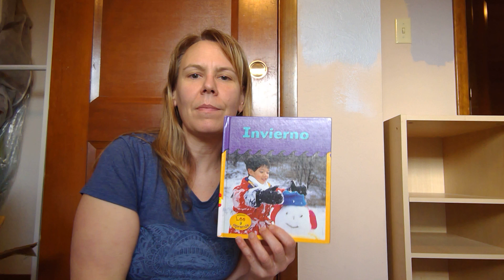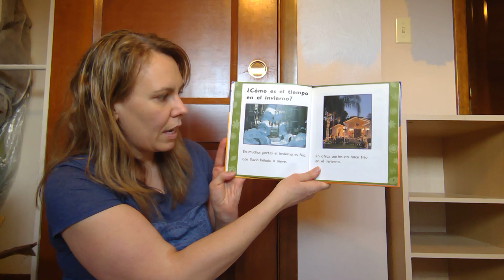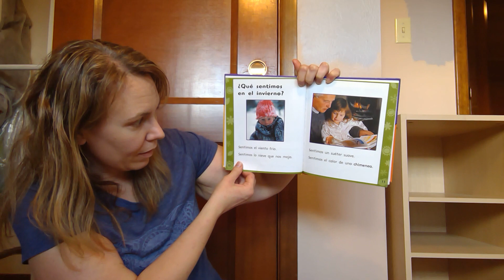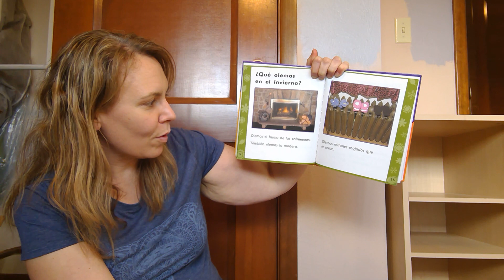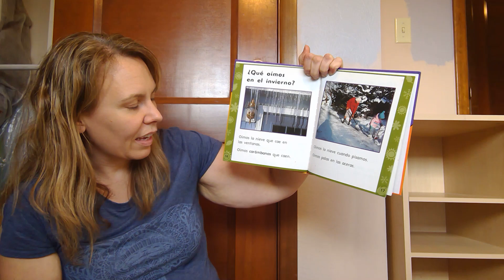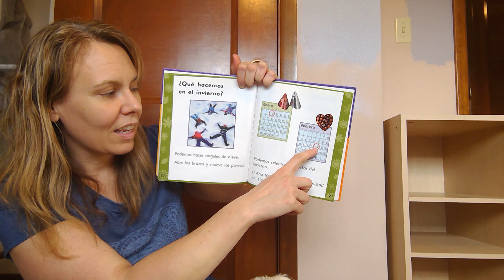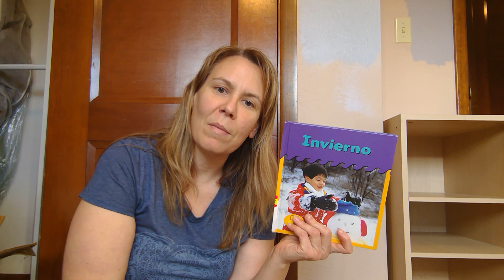Hallman tiempo de cuentos: Invierno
Un cuento sobre la estación de invierno